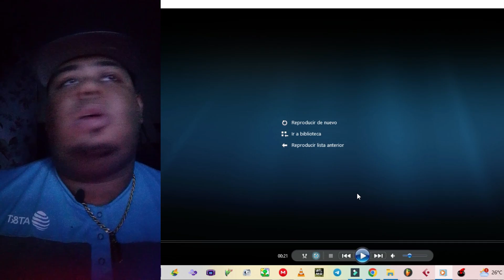EL FIN DE DILON BABY 20 AÑOS PRESO EN LA VICTORIA 😦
BOBO LO QUE HAY

¡Bienvenidos al canal de BOBO LO QUE HAY , ! Aquí, encontrarás un espacio dedicado a explorar temas fascinantes, desafiantes y actuales, todo desde la perspectiva única de BOBO LO QUE HAY . Si te interesa el entretenimiento, la música, el arte y las tendencias más candentes, ¡estás en el lugar correcto!